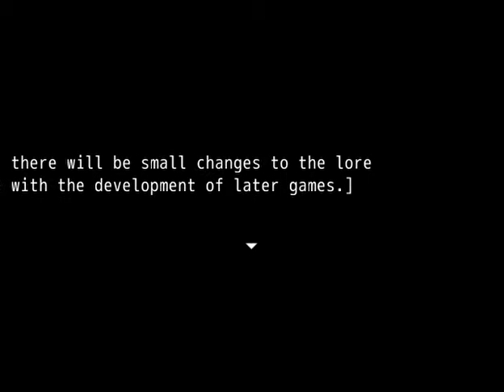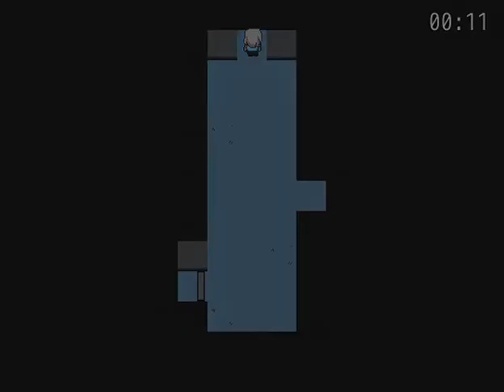Let's play Five Nights of Flirting- Jeremy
Jeremy is bean...
his cutie when want to
So i have chris and Barbie lefted.